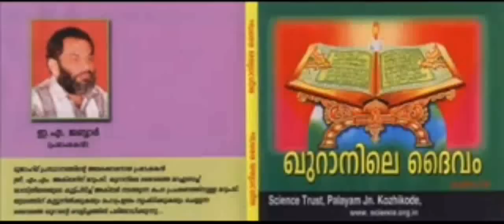God In Quran - Audio (Malayalam) By E A Jabbar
Program Organized By Science Trust, Kozhikode